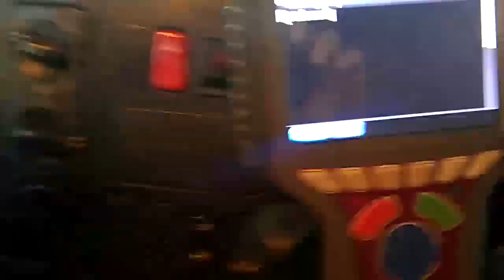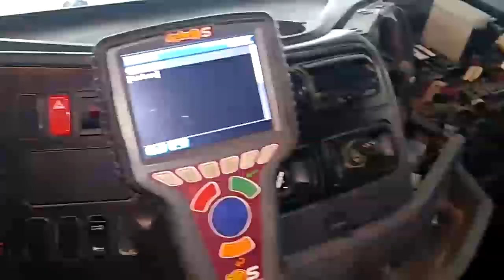Caixa de mudanças GS 211 Mercedes Benz Axor 2044 Premium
Descrição dos sensores e válvulas de atuação da caixa de marchas GS 211 que vai aplicada no Mercedes Benz Axor 2044 Premium,  ano 2011

Veja tambem os vídeos das playlists do Canal

Deus de Israel